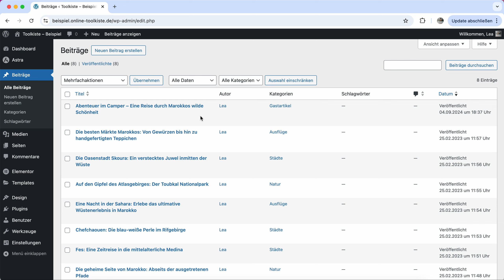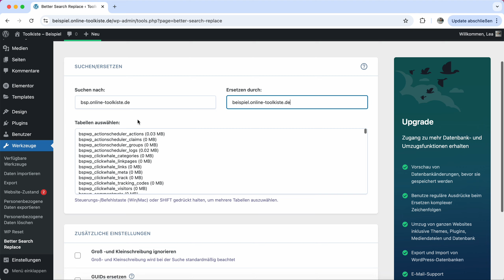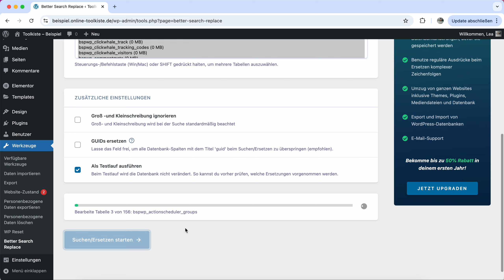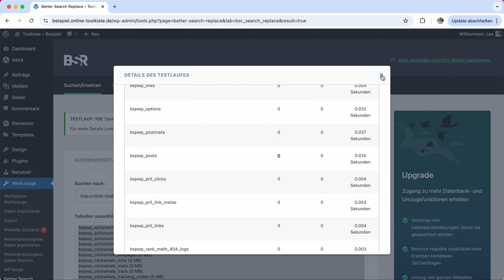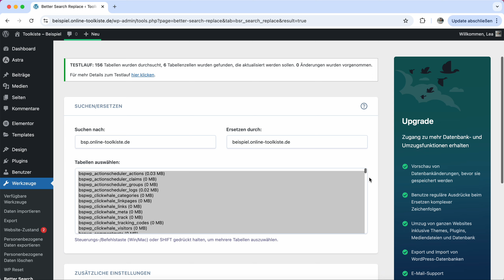Links in WordPress austauschen mit Better Search Replace: Suchen und ersetzen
In diesem Video lernst du, wie du mit dem Plugin Better Search Replace in WordPress eine “Suchen und Ersetzen” Funktion nutzt. Ich zeig dir Schritt für Schritt, wie du damit bspw. Links ersetzen kannst – praktisch, wenn du deine Domain wechselst!